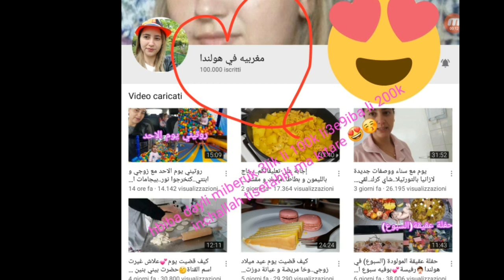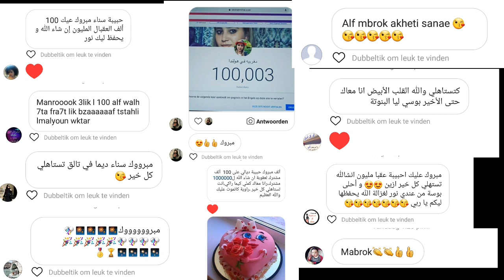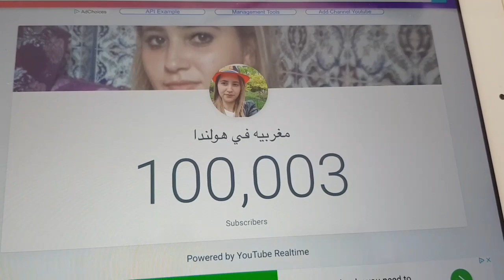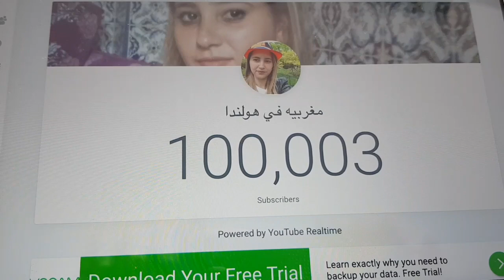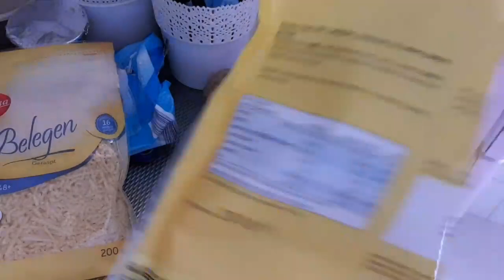كيف قضيت يوم😊فرحة 100k😍🎆💐تيراميسو في 15دقيقة💕معكرونة بالبيشاميل💕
قناة يسرى👇

مواقع تواصل اجتماعي مع سناء